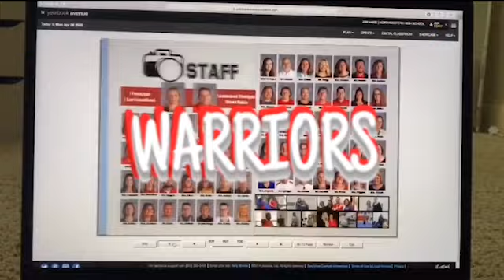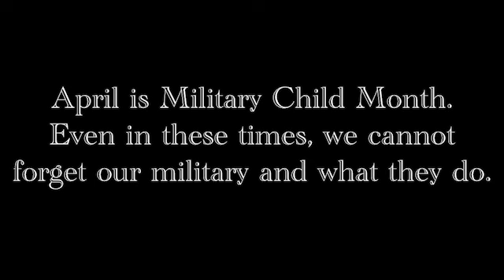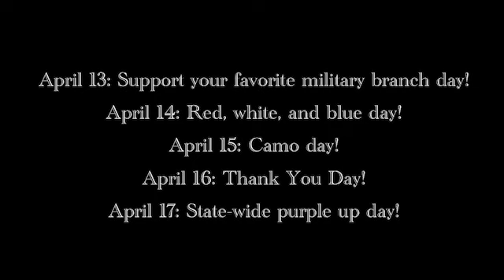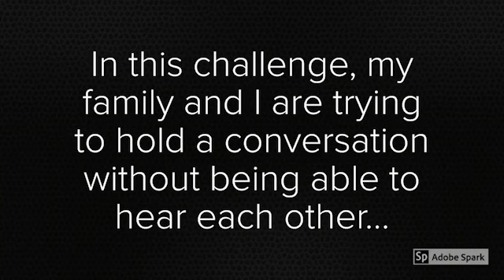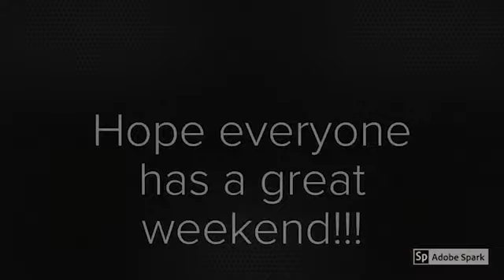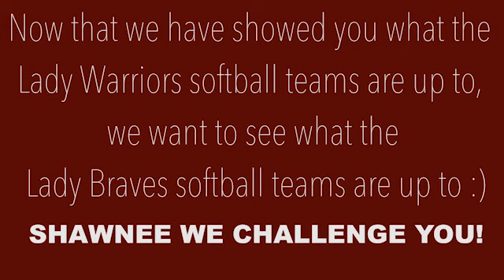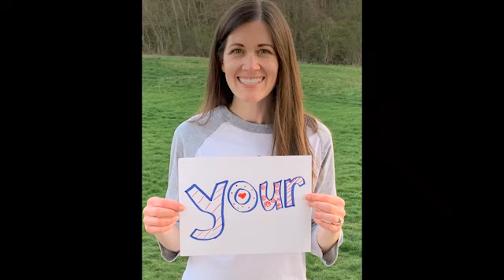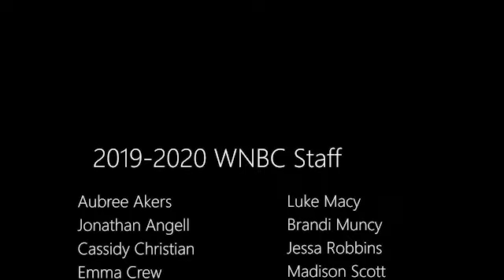April 9, 2020 Announcements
Segments Include: Have You Bought A Yearbook, The Yearbook Staff Needs You, Need to Get In Touch With Mrs. Fraker, April is Military Child Month, Seniors - Check These Announcements! Things To Do During The Quarantine, Tricks With Emma and Griffey, Story Time With Mr. Beals, Softball Team, Teaching From Home, Message From Your Teachers, Happy Easter From WNBC